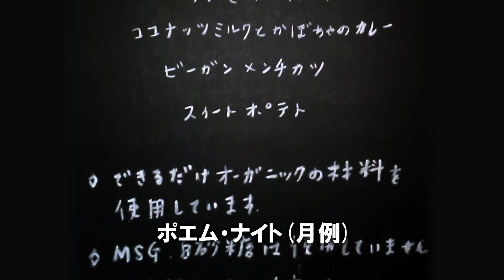詩人：高山宙丸（Part 1/3）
高山宙丸（Soramaru Takayama）